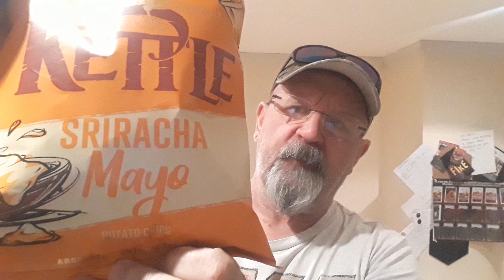KETTLE Sriracha Mayo Crisps